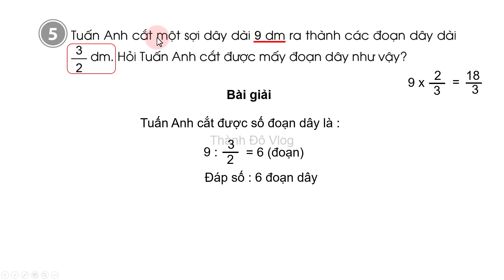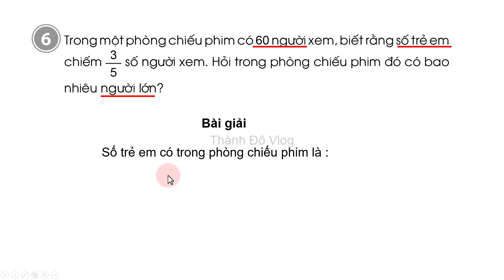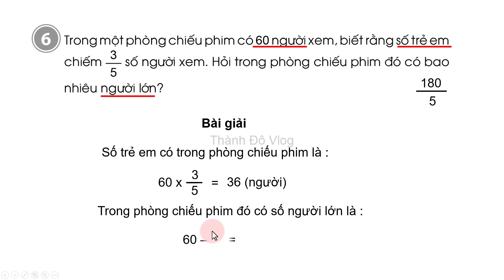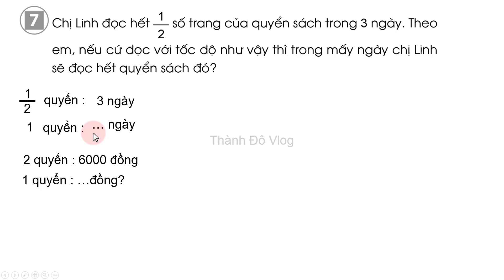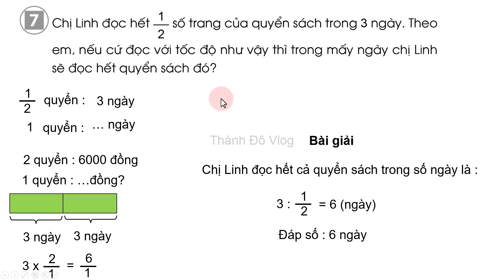Vở bài tập toán lớp 4 sách cánh diều Bài 85 TIẾT 2 Luyện tập